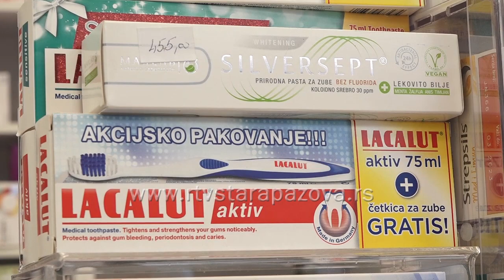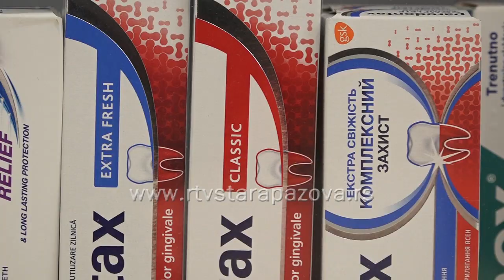Kada ste poslednji put promenili četkicu za zube?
Navika o pranju zuba posle svakog obroka je vrlo retka, a od stomatologa koji razgovaraju sa svojim pacijentima, možemo čuti da je najveći procenat onih koji zube peru jednom dnevnom. Takođe veliki je broj onih koji to rade samo ujutru, pritom ne znajući da čine veliku grešku. Jedan broj ljudi posvećuje pažnju odabiru četkice za zube, zubne paste, dodataka poput konca za zube, intradentalne četkice i koliko god mislili da je svejedno čime održavamo oralnu higijenu, stomatolozi ukazuju da nije tako.